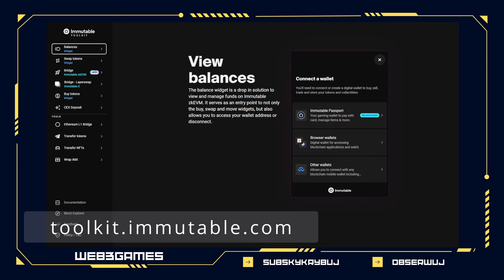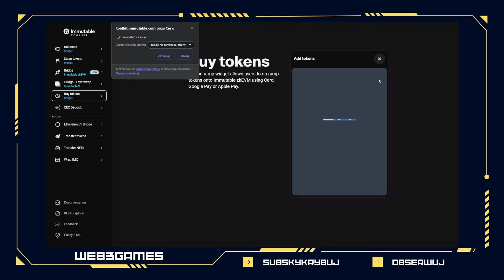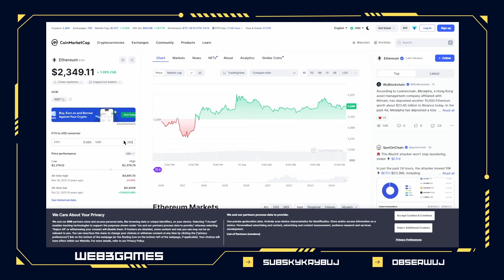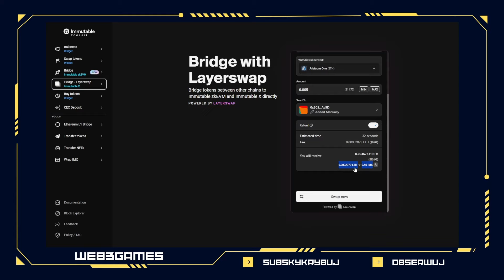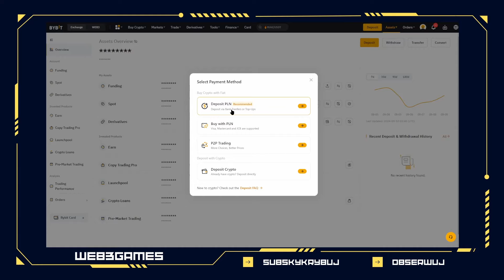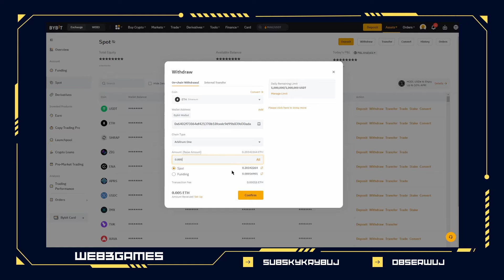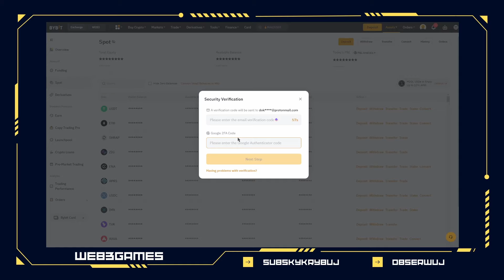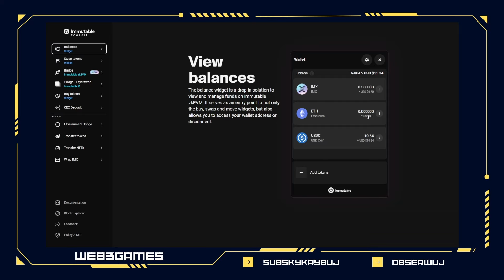Immutable X jak szybko i sprawnie zalozyć konto i tanio przesłać środki.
🏁Jeżeli chcąc docenić moją pracę i zdecydujesz się na inną formę wsparcia, poniżej zamieszczam szybkie i tanie opcje z których można skorzystać. Z góry dziękuję!🏁:

⛔ UWAGA linki afiliacyjne do giełd, z których sam korzystam⛔

- link do rejestracji na giełdzie ByBit

- link do rejestracji na giełdzie MEX

- link do rejestracji na giełdzie OKX

0:00 Dobra muza
0:43  Ostrzeżenie
02:08 Jak kupić token za pomoca karty lub google play ( wymagana procedura KYC)
03:12 Zasilamy konto z giełdy ( opcja preferowana )
05:11 Czemu opcja "refuel"
06:20 Jak zasilic giłełdę PLN za pomoca BLIK.

💥❗Linki rejestracyjne do projektów Web3 w które gram i polecam❗💥

- EvE online na blockchainie! (space MMO)
- platforma gamingowa ( “Steam na blockchainie” )

- portal poświecony grom na blockchanie